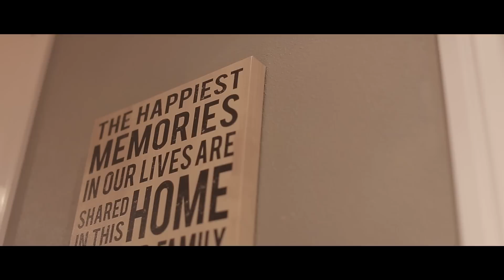SushiWedding2016 California Punjabi, Sikh Wedding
The hills of California have never looked so beautiful, this celebrates not only the momentous occasion of our very own first same day edit, but the love between Sukhpreet and Nishi.

Congratulations to the both of you.